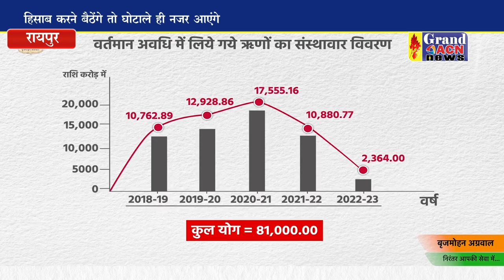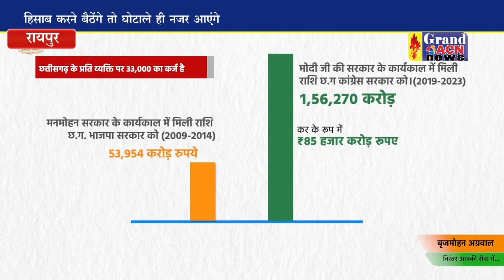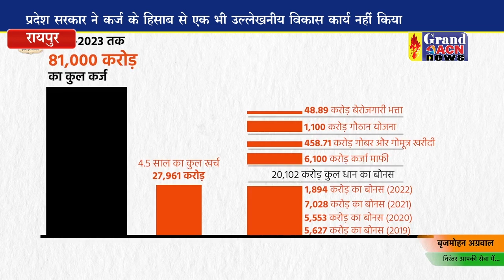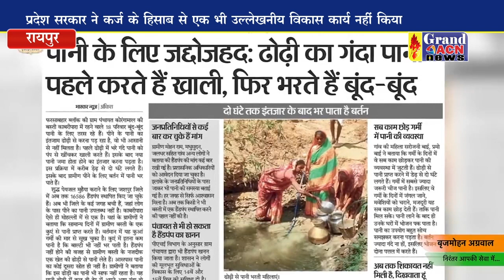बृजमोहन अग्रवाल ने कहा कर्ज की तुलना में नहीं हुआ विकास